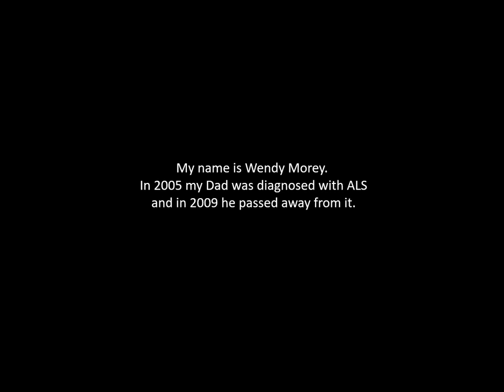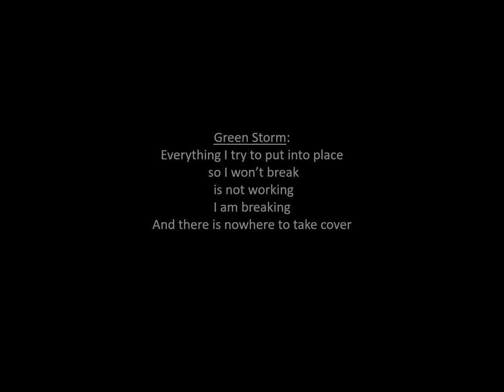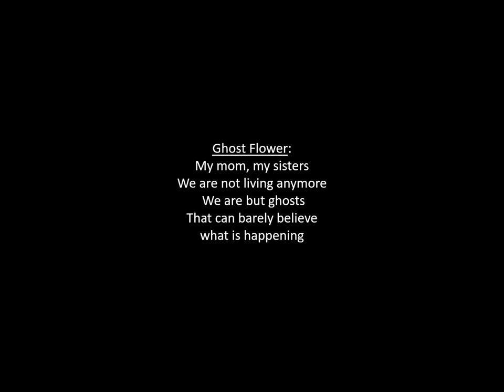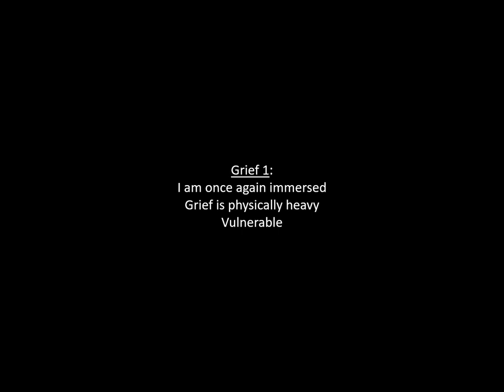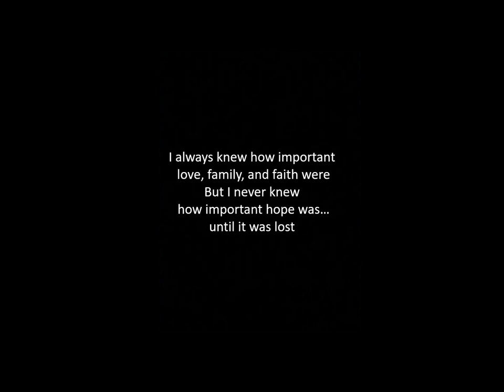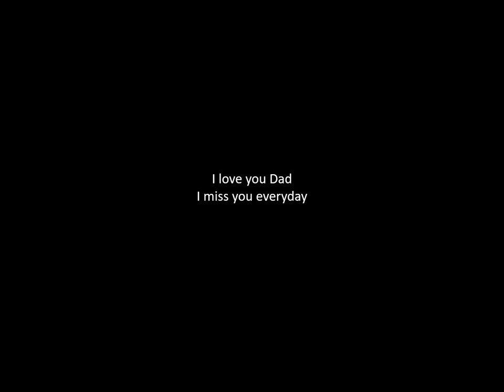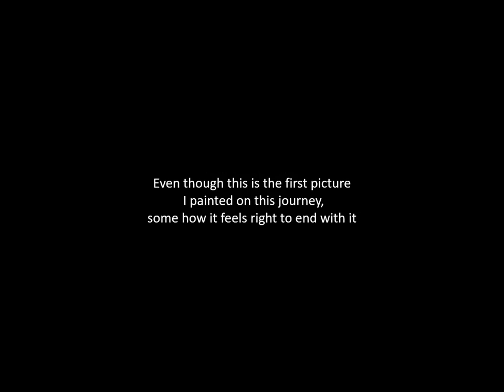A Journey Through ALS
A video that journeys my experience through ALS with my personal paintings and words . This was a very tragic time in my life. My Dad passed away from ALS in 2009 and this is the 10th Anniversary of his passing.  ALS is a very cruel disease, and he was a wonderful dad. I miss him every day. This video has been a long time coming. A special thank you to the ALS Association WI Chapter.  Windymorey.com